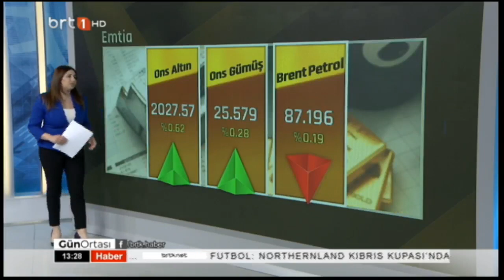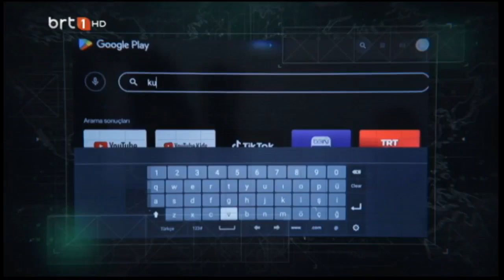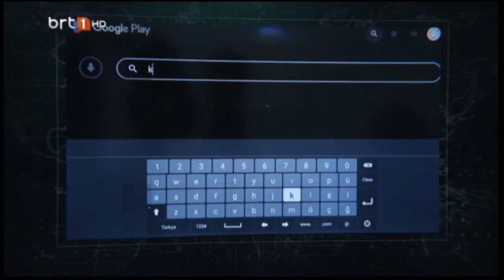Gün Ortası 13 04 2023